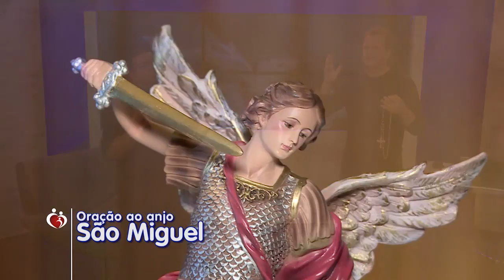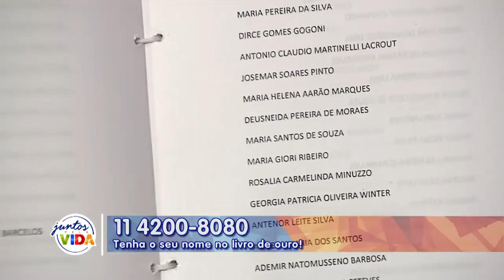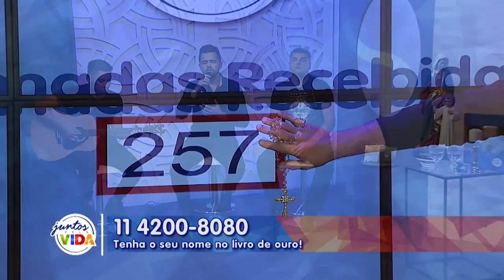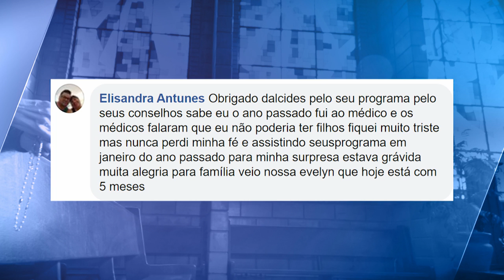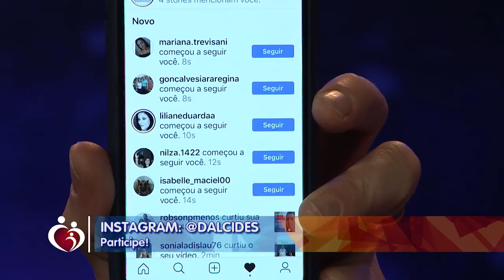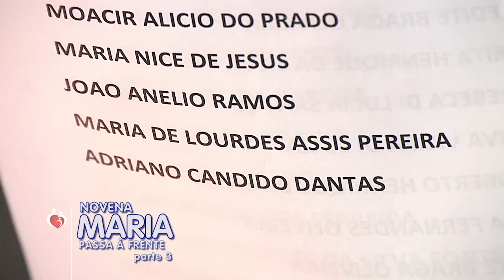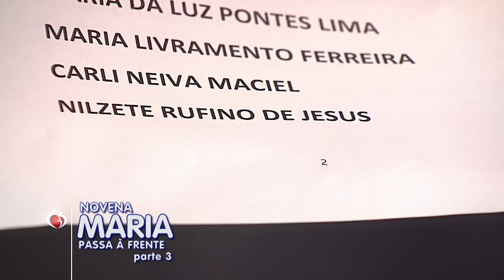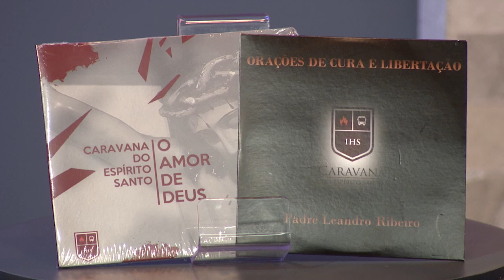Conta Comigo - 05/02/20 - Parte 2